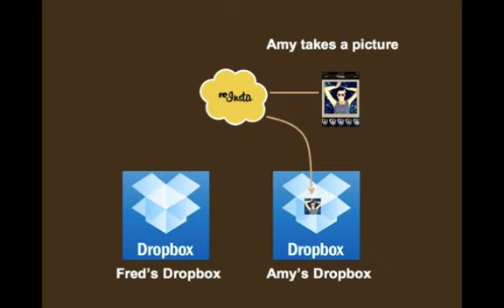Introducing reInsta: iPhone photo sharing plus Dropbox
reInsta is proof-of-concept app for iPhone that showcases a "Bring Your Own Cloud Storage" idea on top of a familiar-style photo sharing social network. After completing the optional one-time setup, the reInsta app will now use your Dropbox as the back-end data storage for your photos.  The app supports expected features of a photo sharing social network, a home timeline, a following, likes, and comments. Users don't notice any difference in how the app works when using it with Dropbox. Except now your reInsta photos are ordinary JPG files in your reInsta folder of your Dropbox, that work seamlessly with reInsta, but also can be used like any other image files, such as in PC apps, photo albums etc. outside reInsta.